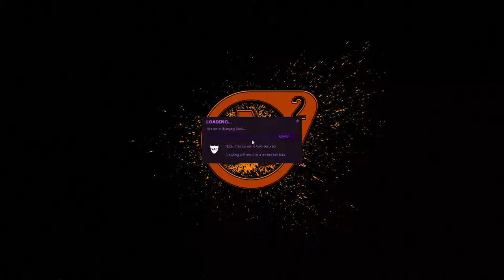[RU STREAM] HL2DM 2vs2: Subie's Summer Cup 2022 | SF vs tQ | Map 3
Кастеры: Belka, Fuckka, frozen, PlumbeD.

Event: Subieflow's 2vs2 Summer Cup 2022.
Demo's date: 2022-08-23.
Red team (tQ): AFER, fisherman (RIP).
Blue team (SF): Pred, Sentre.
Map: dm_zeta_rc2.